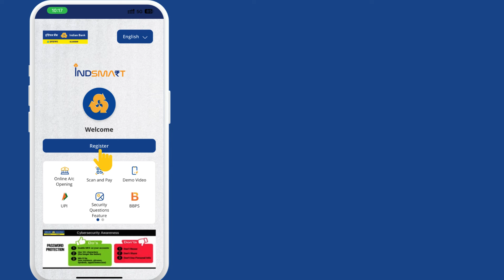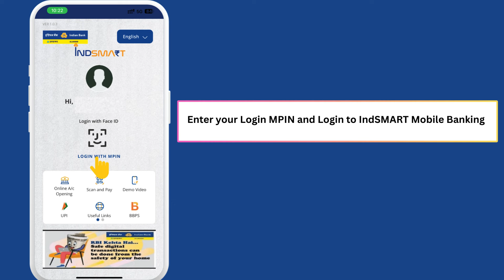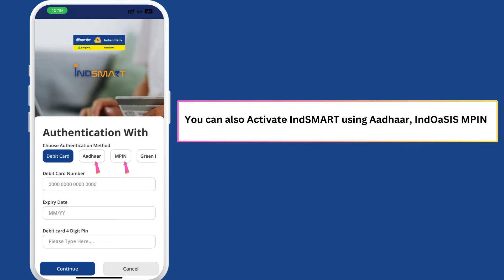How To Activate New Indian Bank IndSMART Mobile Banking App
Indian Bank has launched a new mobile banking application IndSMART mobile App. You can install and activate this new IndSMART mobile banking application by following this video.